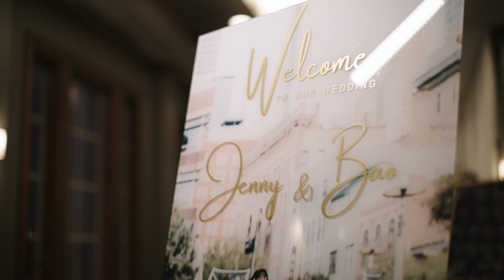Jenny + Bao Wedding Highlight